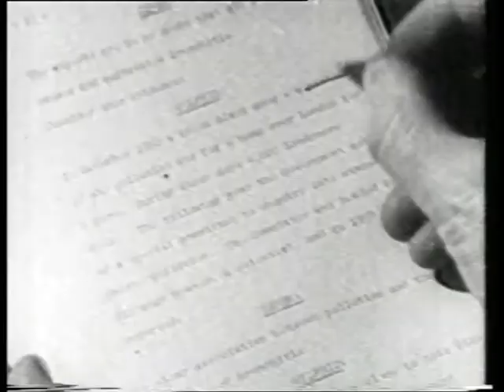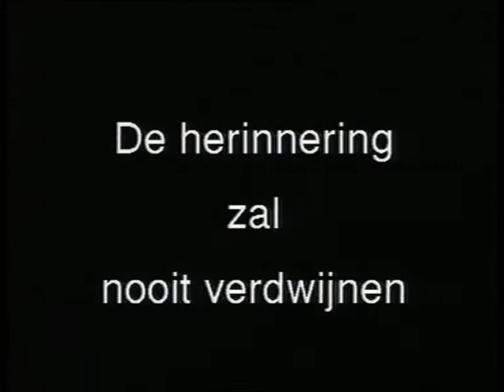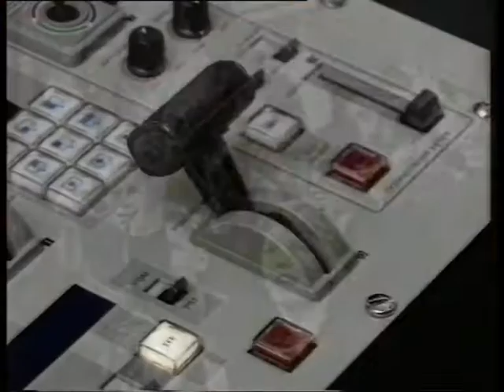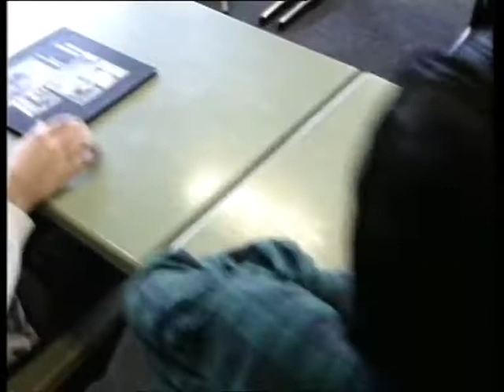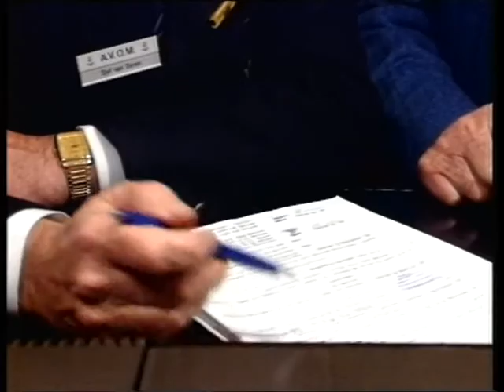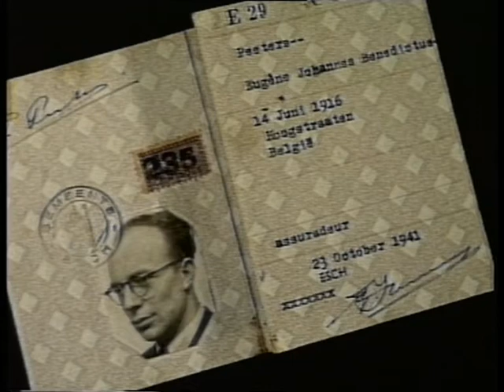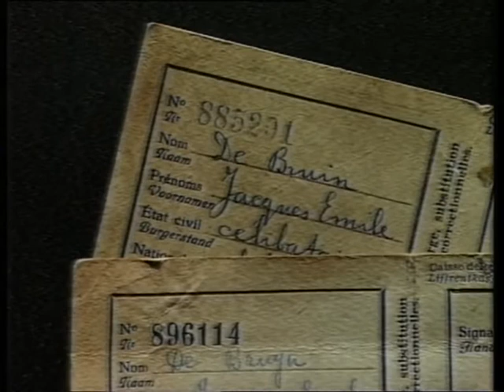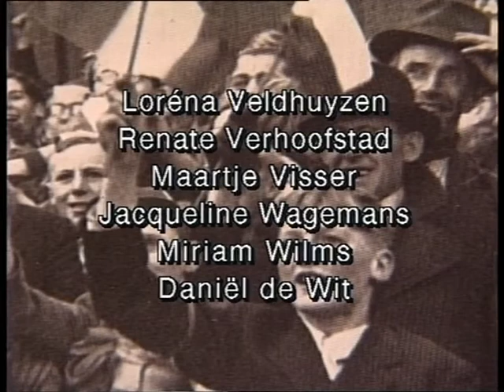Tilburg 50 jaar bevrijd deel 1 - 26 oktober 1994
Tilburg 50 jaar bevrijd deel 1.

In oktober 1994 deed de toenmalige Academie voor Journalistiek en Voorlichting (AJV) uit Tilburg (tegenwoordig de Fontys Hogeschool Journalistiek, FHJ) vijf dagen verslag van de festiviteiten omtrent 50 jaar Tilburg bevrijd.
Vijf dagen op rij werd voor Tilburg en omstreken een live TV uitzending verzorgd vanuit het gebouw van de AJV tussen 20.30 en 21.30 uur 's avonds. Dit is de originele uitzending van 26 oktober 1994. Die uitzending is destijds opgenomen op BVU (Broadcast Version U-Matic) tape.Dergelijke tapes worden al lang niet meer gemaakt en worden naarmate ze ouder worden steeds slechter van kwaliteit. Om nog maar te zwijgen van de apparatuur waarmee ze kunnen worden afgespeeld. Het is min of meer een wonder dat er op de FHJ nog altijd 1 werkend apparaat aanwezig is dat deze tapes kan afspelen. Omdat het nu nog mogelijk is deze tapes te digitaliseren hebben Jan van den Heuvel en Ger van Besouw dat gedaan met de 5 afleveringen van Tilburg 50 jaar bevrijd. De originele opnames zijn uiteraard niet in de hoge breedbeeldkwaliteit die we tegenwoordig hebben. Dat geldt dus ook voor deze digitale versie. Dit is deel 1.

Inhoud van deze aflevering gepresenteerd door Chantal de Hommel:

- Journaal '44, het nieuws van 26 oktober 1944.

- "De herinnering zal nooi verdwijnen" Portret van Coba Pulskens met:
Sarah Theelen-Moskovitz
Riet Voskuilen-Pulskens
Marguerite van de Ven-Pulkskens
Ad de Beer

- Journaal '94

- "Spel met Grenzen" - Het Verzet met:
Karst Smit
Eugene van der Heijden
Jan Naaijkens

- Agenda